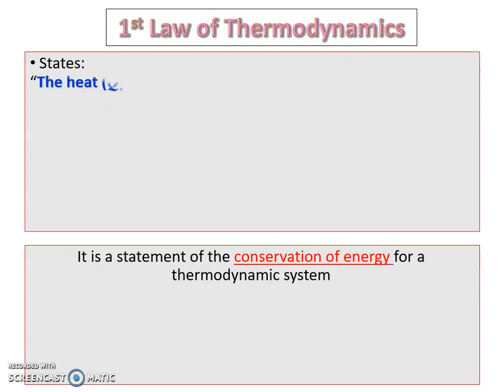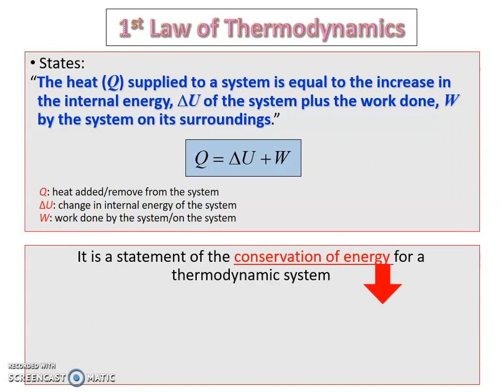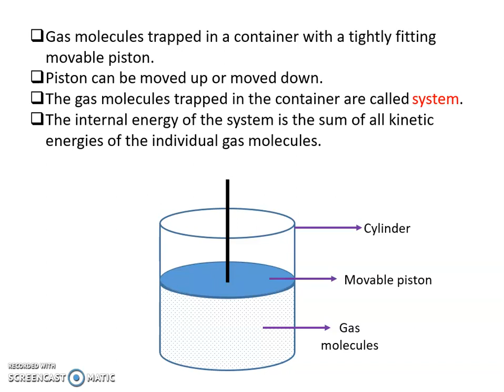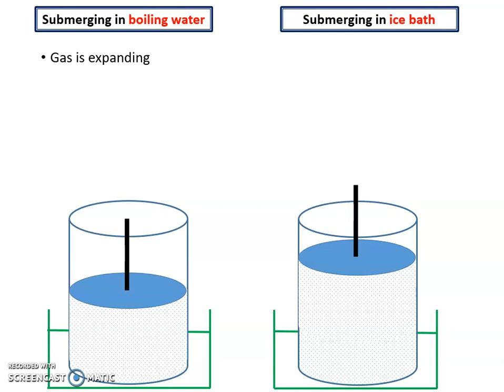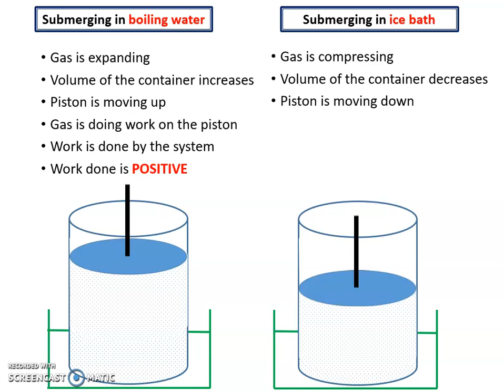July 26, 2021